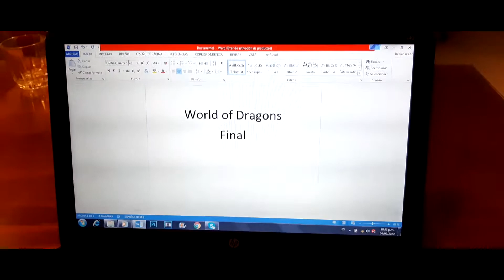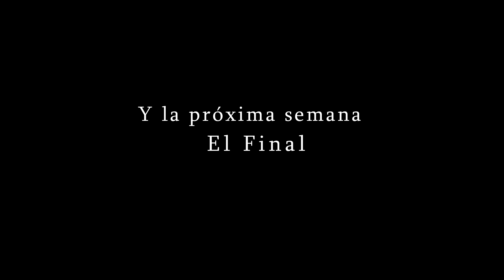World of Dragons Shadow Fall Temporada 2 Capítulo 24 El Todopoderoso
Sinopsis:
Al reencontrarse con su peor enemigo, Ethan (Gabriel Frias) tendrá que hacer equipo con Dark Creator (Eduardo Rodriguez) para poder enfrentar al Devorador; por otro lado, Dreed (Jhoseph Vega) encuentra a un personaje inesperado.